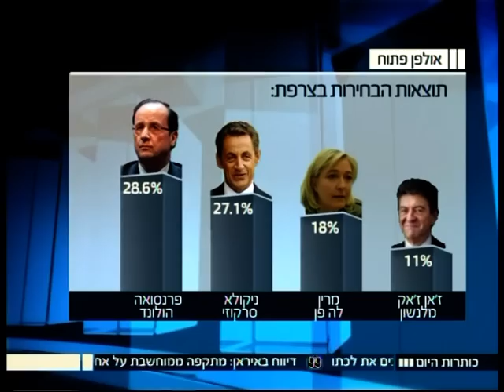עמנואל נבון - ראיון בתוכנית "אולפן פתוח" בערוץ הכנסת.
ראיון של ד"ר עמנואל נבון בערוץ הכנסת בפרשנות על הבחירות בצרפת